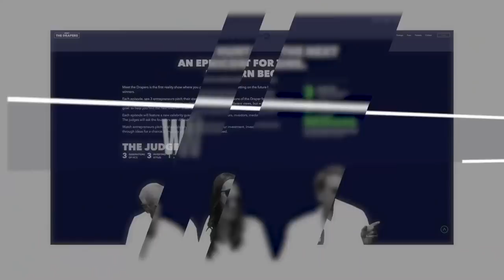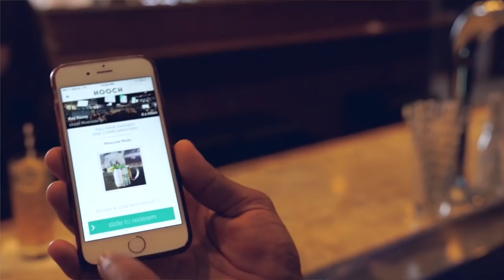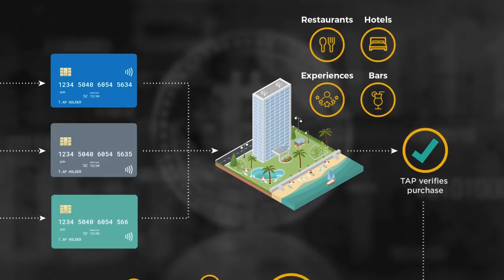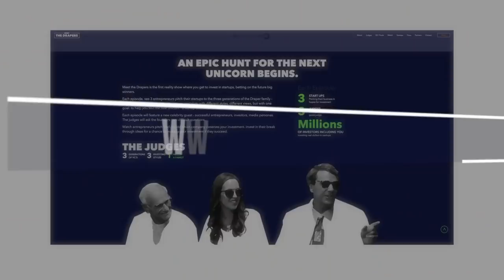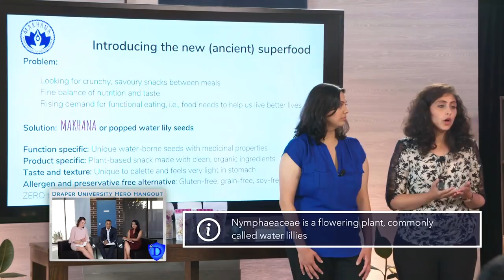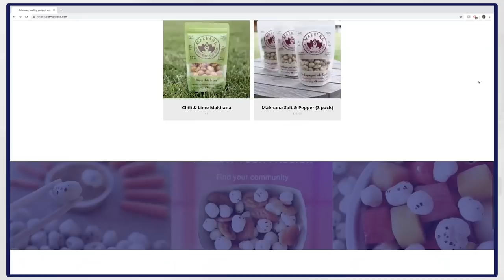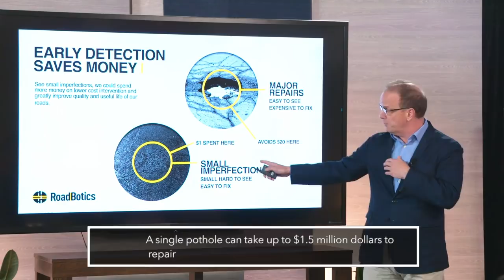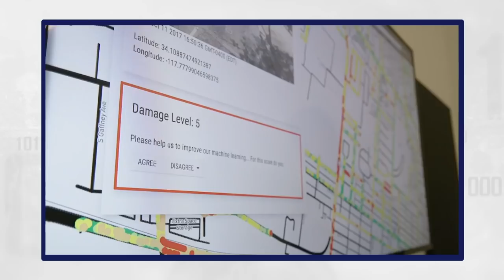Meet the Drapers #7 | Hooch, Makhana & Roadbotics with Andy Tang & Rajiv Madhavan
Welcome back to Meet the Drapers! This week's episode features visionary venture capitalist, Tim Draper and his daughter Jesse Draper as they are joined once again by world-renowned venture capitalist and CEO of Draper University, Andy Tang, as well as Rajeev Madhaven, the founder of Clear Ventures. Before listening to the three pitches, our VC hosts discuss whether married startup founders can weather the pressure and succeed in today's fast-paced technological world.

The first two founders up for judging are Lin Dai & Jared Christopherson, the cofounders of Tap Coin by Hooch, an app and token that offers perks and rewards to users that go out on the town and participate in social activities instead of spending the night in on the couch. Then, we welcome Draper University students back in The Art of the Pitch, as they listen in and judge the pitch our second startup, Pure Makhana. Founded by Amruta Gadgil and Mallika Chawla, Makhana is a popped water lily seed snack that's 100% gluten and dairy free. Finally, the judges hear from Mark De Santis, the CEO and co-founder of Roadbotics, a machine learning solution for road maintenance. Roadbotics uses a cell phone app to mark imperfections in a road in order to diagnose repairs and maintenance and share them with road construction workers.

Don't forget to check back next Friday for a new episode of Meet the Drapers!